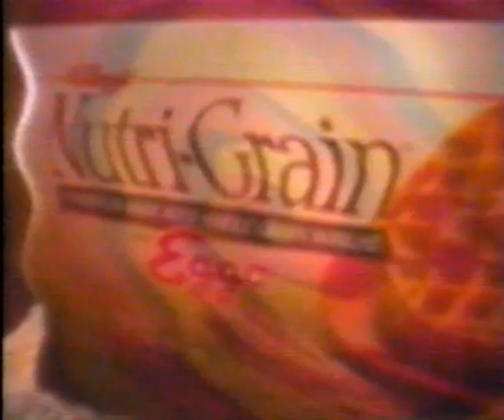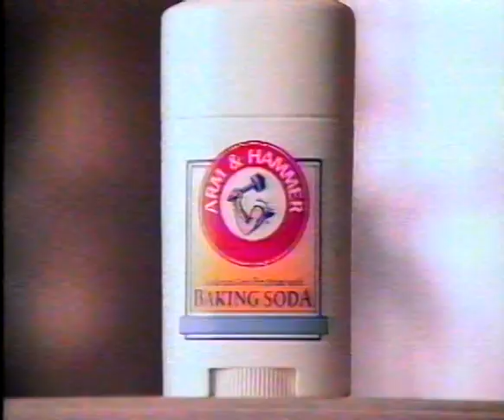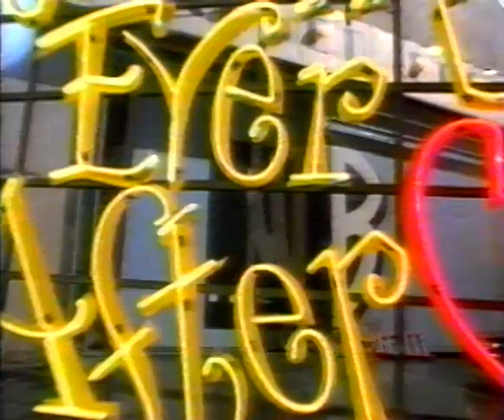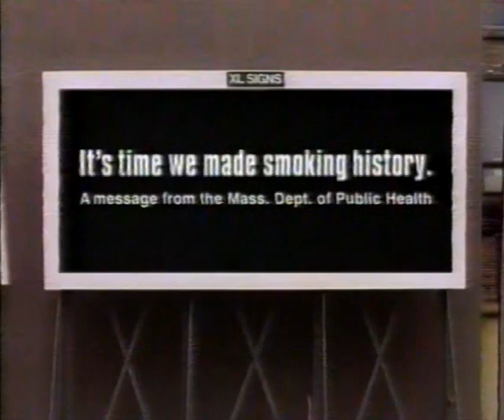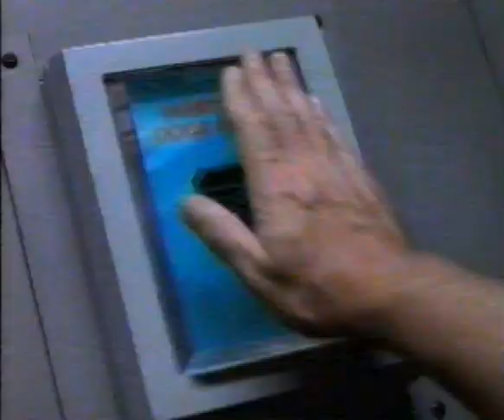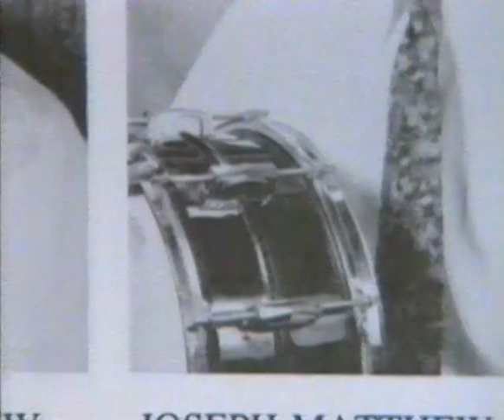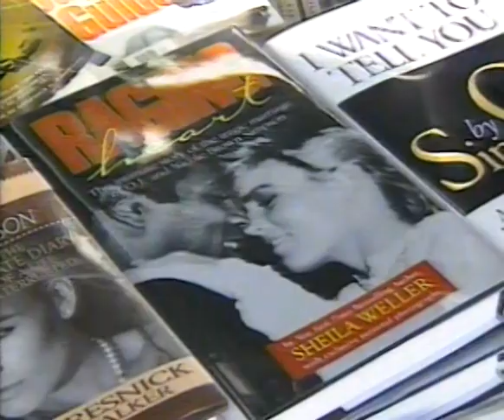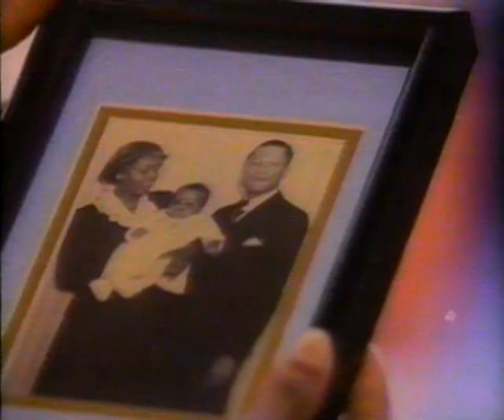WLVI-TV The WB Network fourth night (Recorded 02/01/1995)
Includes commercials, promos, and intros / theme songs from the fourth week of The WB Network.  Recorded from WLVI-TV56 and features local news updates for "The Ten O'Clock News".  Programming shown that night included "The Wayans Brothers", "The Parent Hood", "Unhappily Ever After", and "Muscle".